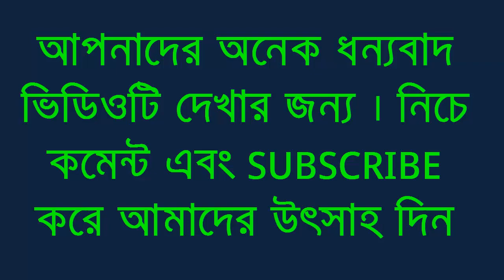OBHODRO PREM || অভদ্র প্রেম ।। by SALMAN MUQTADIR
OBHODRO PREM  || অভদ্র প্রেম ফানি টিকটক ভিডিও ।। by  SALMAN MUQTADIR

➤About Channel –

In our channel you will see all Latest Videos, We make Bangladesh funny village boys , bangla funny prank , bangla funny natok , funny video 2019 whatsapp , fun videos hindi , pagla baba , funny video bd , funny videos 2019 , Must Watch Funny video , Comedy videos in hindi , comedy videos in telugu , comedy videos tamil , funny fail compilation , most top funny videos 2019 , very funny village boys , Chinese funny videos , Top 10 comedy video 2019 , Try to Not compilation , best fun video clip , new funny video 2019 etc. In this video You are watching,Top 8 Funny Videos Best comedy videos 2019 Try Not To Laugh Funny Vines This video are no any kind of risk. This video are totally acting no risk no Dangerous act no physical harm or death its ok for Viewers.